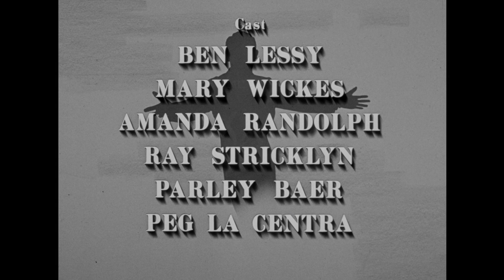The Danny Thomas Show - Season 4, Episode 3 - Problem Father - Full Episode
Terry is ashamed of Danny's behavior when she's dating the son of a conservative banker.